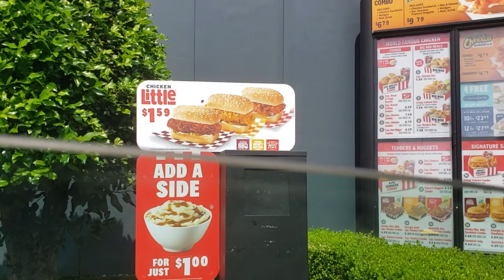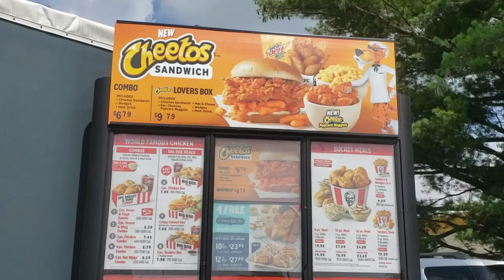KFC Cheetos Chicken Sandwich Is Garbage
But their popcorn chicken is good tho tbh